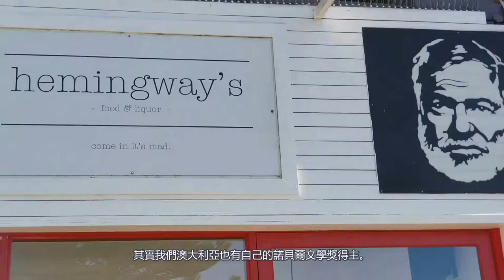Sydney Harbor, Fort Denison, Manly Beach 悉尼港, 丹尼森堡, 曼利海灘。悉尼：一個有著說不完故事的地方。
旅居悉尼20餘載， 遊遍幾十個歐美國家，悉尼總是有種家的感覺。它有著氣勢磅礴的大海，柔軟細膩的沙灘，秀麗的海港孕育著新鮮豐富的食材，配上當地精心釀造的美酒，在悉尼可以盡享一流的美食。同時，富有藝術感的老建築、與靚麗的玻璃幕牆大廈混合在一起形成獨特的天際線、蘊藏著訴說不盡的老故事以及即將發生的新鮮事，就讓我們一起來體驗，悉尼：一個有著說不完故事的地方。
今天我們坐渡輪去曼利海灘。當然，你也可以開車前往曼利海灘，不過要在那裡找到停車位是件很不容易的事。因此，採用渡輪出行是就最方便的，而且還可以盡情享受海港內無與倫比的美麗風光。悉尼港兩側的悉尼歌劇院和悉尼海港大橋，在藍天白雲和清澈的海水映襯下展現出最引人入勝的獨特風景。悉尼海港大橋 ，外號“大衣架”是悉尼不可多得的地標建築之一，是澳大利亞的驕傲。它於1932年3月19日開通運行，比三藩市金門大橋執行時間還早了五年。有一首歌叫做“我把我的心留在了三藩市”，倘若你來到了悉尼，悉尼定會把你的心留下。
悉尼歌劇院不僅是悉尼藝術文化的殿堂，更是悉尼的魂魄，不論徒步緩行或是出海遨遊，歌劇院隨時為遊客展現各種迷人風采。

現在我們看到是丹尼森堡（Fort Denison）亦被稱為（Pinchgut Island），是悉尼的歷史地標建築。丹尼森堡是一座岩壁陡峭的島嶼，是備受當地部落青睞的垂釣地點。島上的馬特洛炮塔（Martello Tower）用了 9000 噸砂岩建成，於 1857 年完工。該島於 1862 年以當時的總督威廉•丹尼森爵士（Sir William Denison）之名被重新命名為丹尼森堡。馬特洛炮塔是澳大利亞絕無僅有的炮塔。丹尼森堡于 1992 年成為悉尼海港國家公園（Sydney Harbour National Park）的一部分。如今，丹尼森堡作為海港導航設施，配有自動檢潮儀、霧號、燈塔、航道指向標，且設有一座現代博物館和餐廳。目前該島正在重新裝修，等再開放時我們會專門做一輯視頻。
現在我簡單給大家講兩個故事：
在第二次世界大戰時，1942年5月底至6月初，日本潛艇潛入悉尼港，發生過一次小規模戰爭，地點就在丹尼森堡島附近。其中一艘日本潛艇被擊沉。
第二個故事比較傳奇，1900年10月的一個晚上，一位年輕的英國海軍軍官查理斯·萊特勒Charles Lightoller，帶了兩名水手從中立灣划船來到了丹尼森堡。從地圖上看中立灣到丹尼聖堡約有8到9公里，在這樣的海面上，劃行如此遠的距離，沒有足夠強健的體魄可到不了。他們上島就想搞個惡作劇，放了個烏龍炮，震碎炮臺上幾塊窗戶的玻璃，事後查理斯·萊特勒向上級承認了他的“惡作劇”，他被轉到了大西洋航線，成了“泰坦尼克號”上的一名二副, 也是這次海難倖存下來最高階位的船員。海難發生時他已經在船艙裡睡著了，他馬上穿上褲子，在睡衣上套了一件海軍藍毛衣，再穿上水手的大衣，戴上帽子，帶著他左輪手槍上了甲板指揮救生艇救生任務。他在救生時嚴格遵守“婦女兒童優先登錄救生艇“的原則，用他的左輪手槍把搶著登船的男士趕下救生艇。泰坦尼克號沉沒時，查理斯掉落到海水中，爬上一條傾覆的救生艇，那條救生艇上大約有30名倖存者，他平靜地把這些倖存者組織起來。企圖把救生艇翻過來但最終沒有成功。他只能指示倖存者保持平衡，這些人保持平衡了幾個小時，直到他們最終被另一艘救生艇救起。查理斯是所有倖存者中最後一個被救上喀爾巴阡號船的。充分體現他紳士風度。
後來他在《基督教科學雜誌》發表一篇文章，稱讚他對神聖力量的信念，並得出結論：“有了上帝，一切皆有可能” 。
第一次世界大戰爆發後，查理斯在英國皇家海軍不同的艦艇上擔任艦長，在對待德國潛艇時，他的紳士風度變成鐵血騎士風采，命令他的士兵用機槍掃射落水的德國水兵。用查理斯的話說：要保持大海的純潔。
一戰結束後，他在艦長職位上退休，本來查理斯的故事也該到此為止了。但是傳奇人物就是傳奇人物，在1929他自己買了一條名為“SUNDOWNER”的小船， 供自己自娛自樂。第二次世界大戰時，他的一個兒子是皇家空軍飛行員，曾經告訴他，飛行員是怎樣在高空瞄準海上艦船並對它們攻擊的，作為海軍出身的他牢記這一點。這就是我們在“敦克爾克大撤退”電影中看到Mr Dawson 在德國空軍向他投彈時，直到最後一秒瞬間一閃，炸彈落在船的右舷。
“敦克爾克大撤退” 電影中的Mr Dawson 原型就是我們這位傳奇的查理斯·萊特勒。 “SUNDOWNER” 是一艘只允許載有21名乘客的小船，在“敦克爾克大撤退”中卻帶回127名軍人。
查理斯於1952年離世，借用一句話：“老兵不死，只是悄然隱去” 。
“SUNDOWNER” 還依然展示在拉姆斯蓋特海事博物館裡。

現在我們來到了曼利海灘，曼利的名稱就是很Man 的意思。是由新南威爾斯第一任總督亞瑟·菲力浦命名的。當時菲力浦總督帶領11艘船隻來到悉尼時，看到那個時候的土著人手持長矛站在岸邊一副自信的男子漢的模樣，他就用了（Manly Cove）曼利灣的名字命名為這個地方。當時他講： “他們的自信和充滿男子氣概的舉止促使我用曼利灣這個名字來命名這個地方” 。原話是：
曼利海灘呈半月形彎，和三藩市灣區的“HALF MOON BAY” 半月灣形狀很相似，但溫和宜人的氣候以及金色細膩的沙灘比三藩市的“半月灣”更吸引人。
而曼利海灘附近的商家氛圍有點像法國尼斯，更像邁阿密的“南海灘”。
說到邁阿密，這裡倒是有一家叫做“海明威”的餐館。進去問了下餐廳工作人員，得知老闆是“海明威”粉絲，由於欣賞“老人與海”的冒險精神和無所畏懼的堅強性格，所以在二樓的餐廳裡放著許多“海明威”的著作。這些擺設仿佛把我帶回了海明威在KEY WEST 的故居。在曼利這家“海明威”餐館的官網上，明確地寫著：海明威——諾貝爾文學獎得主。其實我們澳大利亞也有自己的諾貝爾文學獎得主。他的故居就在我們住的城堡山 Castle Hill，屆時我會在Castle Hill 視頻中來介紹本地的大文豪。

在這裡你可以找到各種美食，我們的午餐在一家叫“哈瓦那”餐廳解決，點了當地典型的餐食，“炸魚薯條” ，一盤海鮮拼盤。我在用餐時一直在想怎麼這裡會有一家餐館會叫“哈瓦那”，和總督亞瑟·菲力浦年輕時參加“圍剿哈瓦那”有什麼聯繫？有關總督亞瑟·菲力浦的傳奇，我們會在另一集視頻裡再和大家細聊。
午餐後我們繼續在曼利主街“科索” Corso 附近體驗曼利的浪漫和愜意，看著遊客喝著咖啡和啤酒又使我感到這裡有點像義大利的”索倫托”。不過曼利就是曼利，她的白雲藍天，清澈海水，金色沙灘，浪漫休閒是其他海灘無法比擬的。
記得曾經看到過一篇“博客”說一對比利時的旅遊達人夫婦，在遊歷了眾多國家後，到達曼利生活了5個月才得出結論：“與全世界其他海濱小鎮相比，曼利會是名利前茅的那個。” 說實話，我也有些“佩服”這對夫婦了，因為曼利是不需要在這裡生活5個月後，才有這樣的結論的。當你一踏上曼利灣, 你就會深深地愛上這個小鎮；當你離開時，你將無法抵禦再度歸來的欲望。曼利才是（Manly）真正體現了澳大利亞夢之港灣。